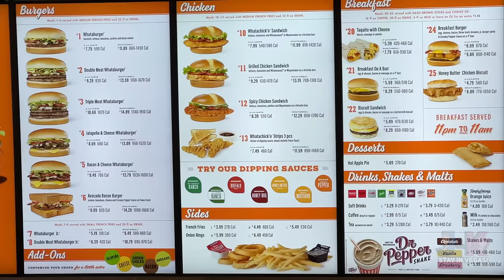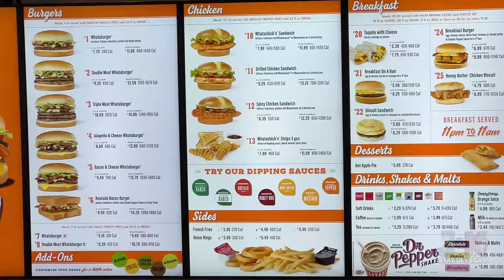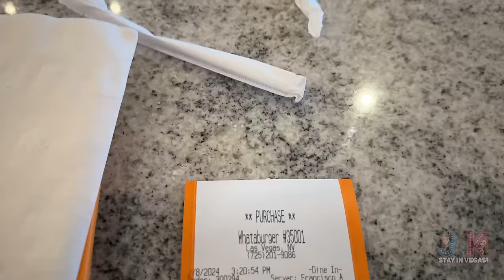FIRST LOOK! WHATABURGER on the LAS VEGAS STRIP is HERE! Parry's Pizzeria NY Style Pizza!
In this video we check out the brand new Whataburger on the Las Vegas Strip. This is also a joint venture with Colorado based pizza spot, Parry's Pizzeria. All the details and what to expect when you come to visit Whataburger. What are the menu prices and what is all the food that both restaurants offer? It's my first time at Whataburger so does it live up to the hype of the best burger? Let's find out in this video!

Have you had Whataburger and what is your opinion?

☕ Like our Videos? Consider tipping us a cuppa joe. It’s highly appreciated!

✨ Welcome to the official YouTube Channel of J&K StayinVegas ✨

Hi, we are J&K, and we love to explore our home city of Las Vegas, We will show you the best places to dine for breakfast, lunch, and dinner.
➡ We also show you where you can find the best buffets in Las Vegas, and we will show you some amazing views of these restaurants.
We review the food at the places that we dine at so that if you are traveling to Vegas, you will know where to go.

We travel all over so that you can have a look at the wonders of Vegas 🚶.

ℹ If you’re missing The Strip, we’re LIVE on Sat nights-we’ve gotcha covered, including vlogs! We share some tips and a little Vegas history along the way. Share your Vegas memories with us. We love to hear from you.
➡ Also, share your Vegas memories with us. We love to hear from you.

✅ Looking to relocate to Las Vegas or do you need a real estate agent to help you buy property anywhere in the world or the United States, give Jeff a call. He has firms all over the world that can connect you with someone in your area or wherever you want to live.

We would be glad to help you find your new home here in the valley or wherever in the world!

**Amazon Store**
We often get asked where we buy items in our videos, here our some links to products we use to vlog with at the Amazon store.

📸 Tech we use to Vlog:

Sony ZV-E10
GoPro Hero 10
SanDisk 2TB Extreme Portable External SSD
SanDisk 512GB Extreme Plus
SanDisk 256GB Extreme MicroSDX
DJI Osmo Pocket
USB Fan